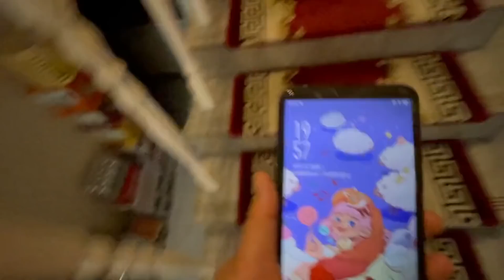美女在驾校把生活过的有滋有味，还经常偶遇粉丝，聊的不亦乐乎【莹莹】